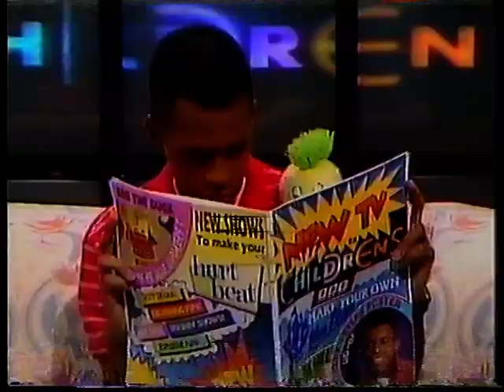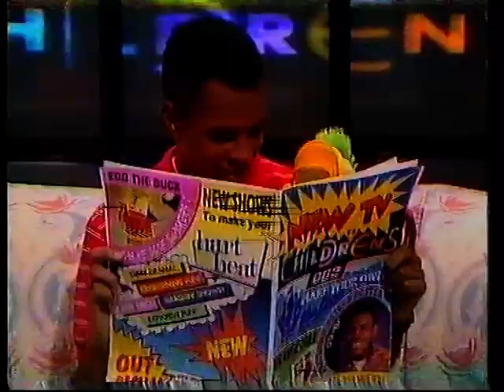CBBC New Season Trailer - Broomcupboard Wednesday 30th December 1992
CBBC New Season Trailer for 1993 New Year programmes from Wednesday 30th December 1992 followed by Phillippa Forrester in the Broomcupboard interviewing Clare Buckfield and Kelly George about the forthcoming new series of Grange Hill.
Clare mentions she has a boyfriend called Declan who plays Duncan in Byker Grove - wonder whatever happened to him? lol